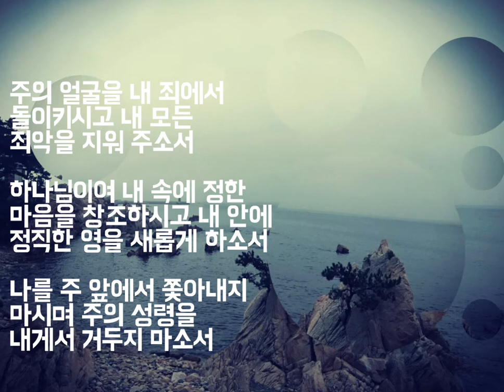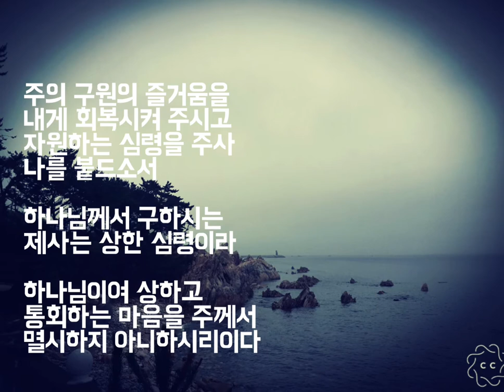통회하는 마음(성시, 아침묵상) 하나님의 마음 심영주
ㅡ 통회하는 마음 ㅡ

 시편 51:17

밧세바와의 일로
우리야를 죽게 하고

밧세바를 아내로 삼은
이스라엘의 왕 다윗.

지은 죄가 숨겨질줄
알았지만 나단 선지자를
보내 깨닫게 하신 하나님.

다윗은 눈물로 마음을
찢는 회개를 합니다.

주의 얼굴을 내 죄에서
돌이키시고 내 모든
죄악을 지워 주소서

하나님이여 내 속에 정한
마음을 창조하시고 내 안에
정직한 영을 새롭게 하소서

나를 주 앞에서 쫓아내지
마시며 주의 성령을
내게서 거두지 마소서

주의 구원의 즐거움을
내게 회복시켜 주시고
자원하는 심령을 주사
나를 붙드소서

하나님께서 구하시는
제사는 상한 심령이라

하나님이여 상하고
통회하는 마음을 주께서
멸시하지 아니하시리이다

다윗의 마음을 찢는
눈물의 기도가 내 마음을
울립니다.

주여!
우리의 죄악을 용서하여
주시옵소서.

아멘!

심영주